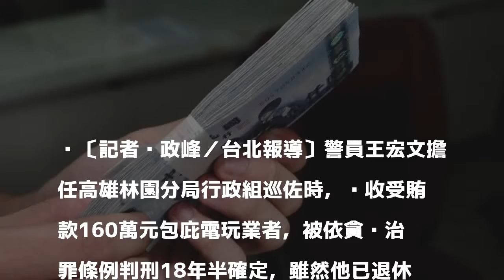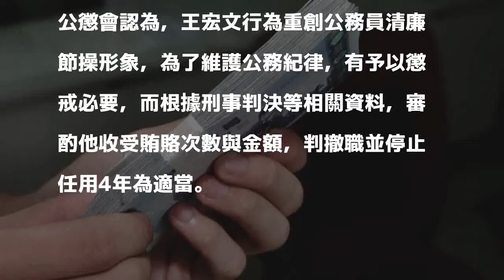警收160萬包庇電玩 退休後遭公懲會再判撤職停用4年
〔記者吳政峰／台北報導〕警員王宏文擔任高雄林園分局行政組巡佐時，涉收受賄款160萬元包庇電玩業者，被依貪污治罪條例判刑18年半確定，雖然他已退休，但公懲會認他違反職務收賄，重創公務員廉潔形象，日前再判撤職並停止任用4年，全案確定。

發表評論評論如下。